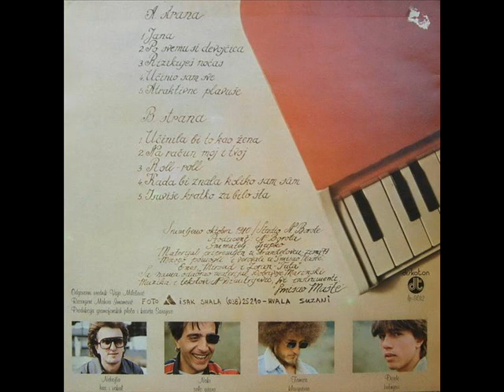PO SVEMU SI DEVOJČICA - SMISAO MAŠTE (1981)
Rizikuješ noćas (1981)